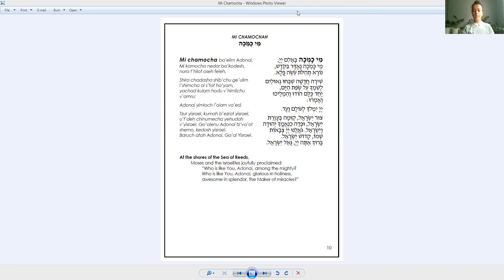T'filah with Sigal - Mi Chamocha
Join Sigal for High Holy Day T'filah.